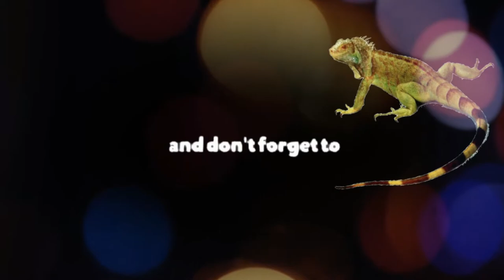Time for our Full time adventure with a future reveal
Today's episode
The full time life
We are leaving Florida to full time RV, we have a future reveal because you never leave home with out a Plan
We have already started much of it and have much video.
 Think Barndominium
yep there is gonna be one

Hi and thanks for joining us
We are Paul & Teana and Bill the Dog, We travel the lower 48 in search of nature,camping,new friendships and old ones on the road or at our destination. Come along as we pack up our 2007 Coachmen Concord  that we call our Paradise Cruiser and travel to new and old destinations and anything unusual along the way.
Our Florida home base  will be waiting for our Return
RV life
Travel in the Paradise Cruiser
Nomad Travel Rv life with a dog
RV Travel RV with a Tow car
Ex military traveler
Air force dav